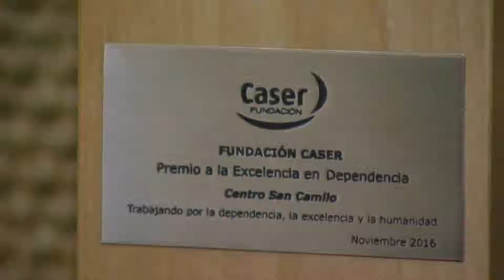Los Premios Dependencia y Sociedad llegan a su séptima edición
La séptima edición de los premios Dependencia y Sociedad de la Fundación Caser ha puesto de manifiesto la gran labor que realizan cada día diferentes personas e instituciones en estos campos.
Juan Sitges, director de la Fundación Caseropina que “es importante premiar el compromiso con la Dependencia y la Discapacidad porque debemos reconocer la inmensa labor que infinidad de personas, fundaciones, organizaciones e instituciones vienen realizando de forma silenciosa en este campo en nuestro país”.

La ceremonia de entrega de los galardones ha tenido lugar en el Colegio Oficial de Arquitectos de Madrid, tras ser valorados todo tipo de proyectos a nivel nacional.
En total se han entregado tres premios con sus respectivos accésit en las categorías de comunicación, I+D y Excelencia en Dependencia a la periodista Laura Peraita, la Fundación ASPAYM Castilla y León y al Centro San Camilo, respectivamente.
El jurado ha otorgado además dos menciones especiales a Francisco Javier González y a Cáritas por su labor y esfuerzo diarios.